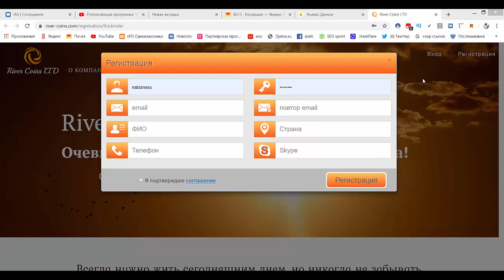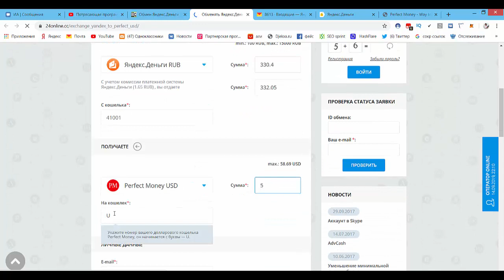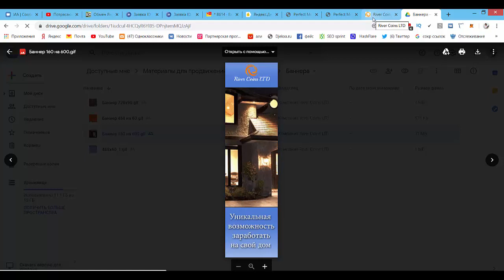Регистрация и активация в проекте Свой дом ВХОД $5!